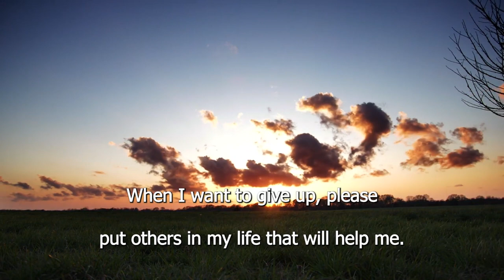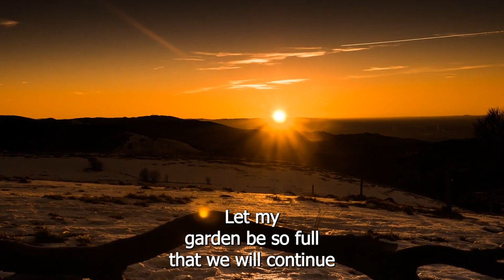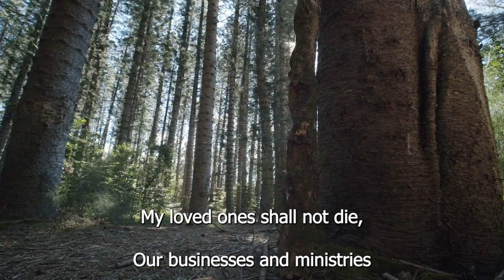21 Days End of Year Novena Day 5: Pray for Increased Capacity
Philippians 1:6
For I am confident of this very thing, that He who began a good work in you will perfect it until the day of Christ Jesus.

Luke 14:30
saying, ‘This man began to build and was not able to finish.’